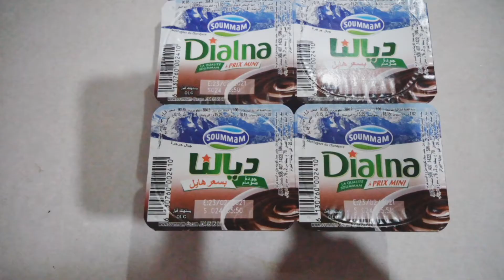تحلية الكؤوس على طريقتي الخاصة ، ambassadeur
في هذا الفيديو راح أحضر وصفة تحلية الكؤوس لذيذة و سهلة التحضير ، اومبسدور ambassadeur
هذه التحلية من بين أكلات عديدة طبختها على قناتي
jija beauty